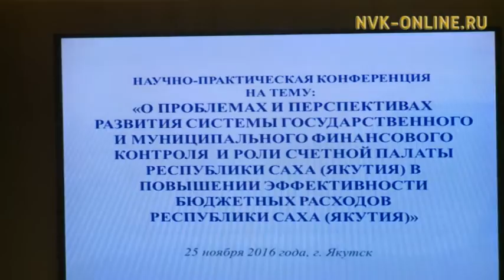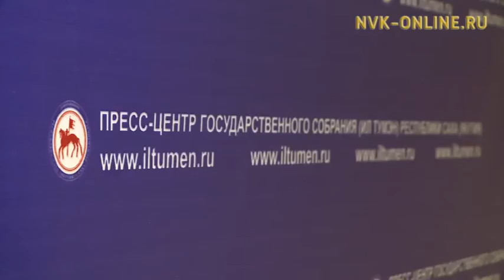Саха Өрөспүүбүлүкэтин нолуок политикатын туһунан сокуонугар уларыйыы киириэҕэ